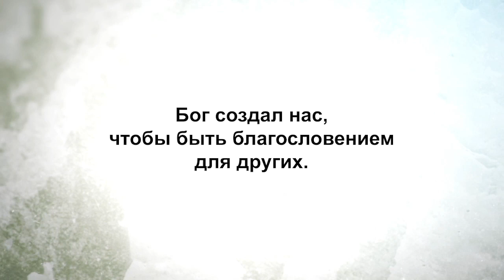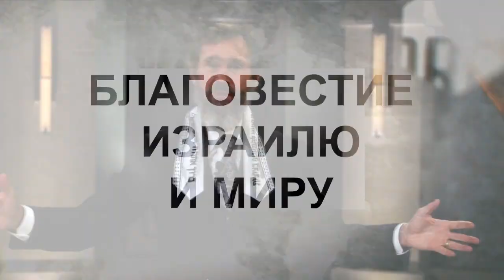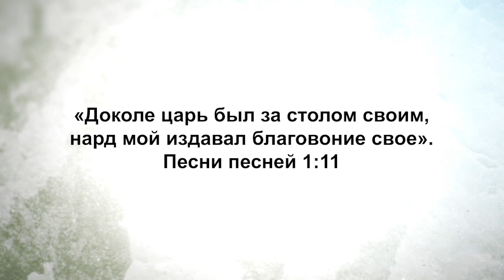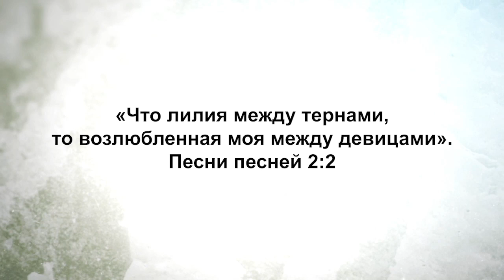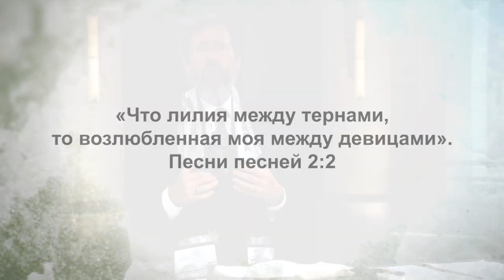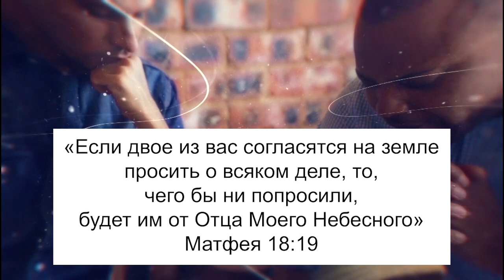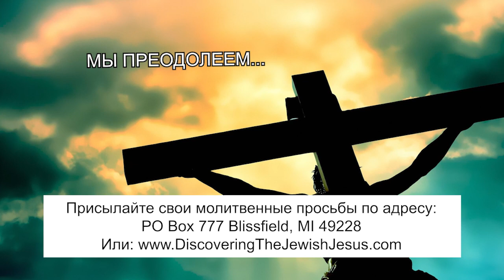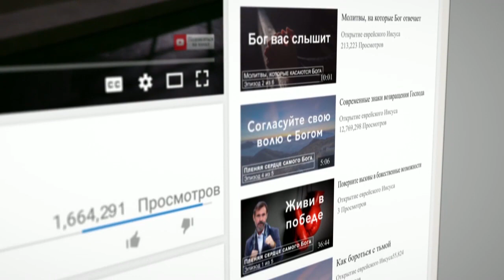ЧЕГО БОГ ХОЧЕТ ОТ ВАС. «Узнавая еврейского Иисуса» (183)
В этом выпуске раввин Шнайдер говорит о том, как нам войти в более глубокие отношения с Господом в духе, становясь даятелями и слугами. Это крайне актуально сейчас!

Глядя на современный западный мир, спрашивая людей, с чем они отождествляют себя в религиозном плане, многие говорят, что они «духовны». Они имеют в виду, что у них есть свои уникальные отношения с Богом, без какой-либо общины.

Иными словами, они не ищут Бога с другими людьми. Они просто хотят пережить какую-то духовную встречу, которая начинается и заканчивается на них. Но, когда мы живем с таким изолированным менталитетом, мы упускаем многое. Для того чтобы войти в глубины духа, мы должны быть слугами, служить миру.

Сказано: «Не оставляйте собрания вашего». И на то есть причины, особенно в такое время, как сейчас. Собрание верующих – это когда мы собираемся вместе и видим Дух Божий в окружающих. Мы многое упускаем, если не находимся в общине. Мы можем передавать Духа другим, и получать так же то, что есть у них.

Этот выпуск поможет вам расширить ваш мир, чтобы достигать жизней других через даяние и принятие.